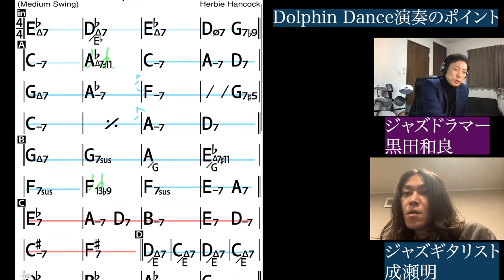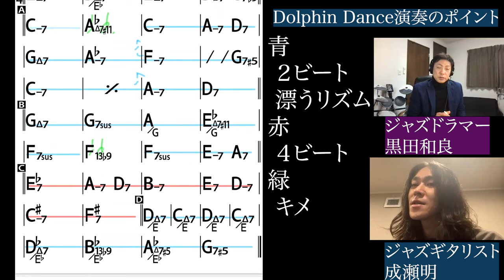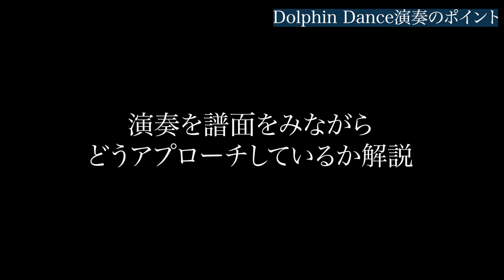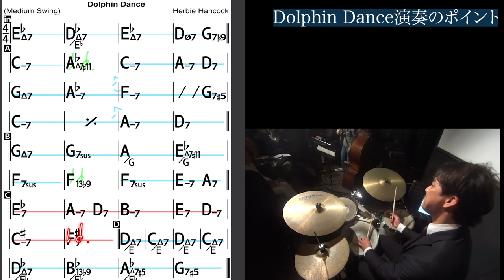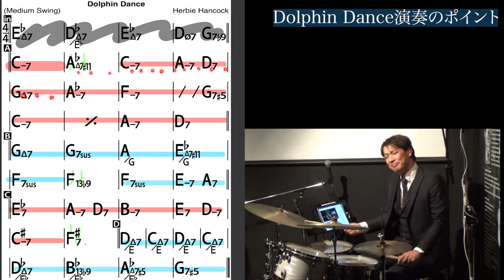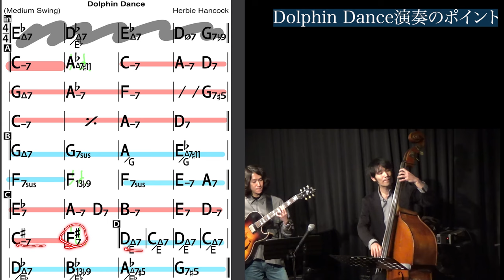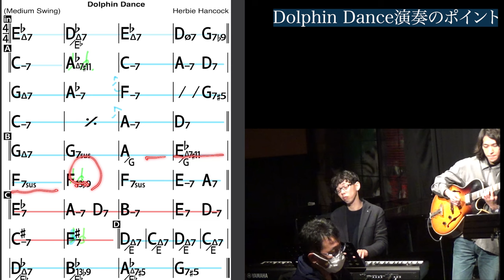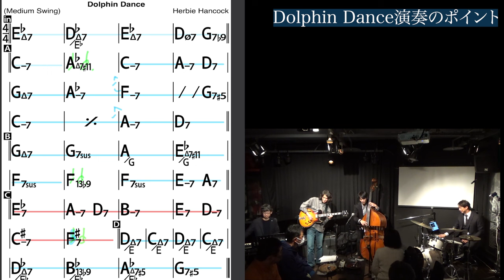ジャズの演奏ポイント Dolphin Dance解説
ドルフィンダンスの演奏についての質問は
結構多く寄せられます。

最初の１段目は一度しか出てこないのと。
リズムを停滞させる所と進行させる所を使い分けます。

難しいけど、とてもスリリングな演奏になります。
ドラム以外の楽器での考え方も今回は聞きながら解説しました！

【ジャズドラムは演奏中何考えてるの？】ドルフィンダンス　ハービーハンコック　Dolphin Dance /Harbie Hancock

ドルフィンダンスなど停滞してるコードの時に進行感をだせる。ちょっとトリッキーなフレーズ　２拍３連　タイムモジュレーション

ジャズの演奏ポイント
Dolphin Dance解説